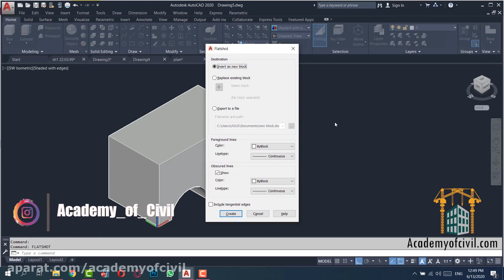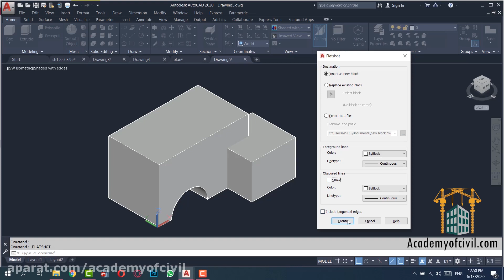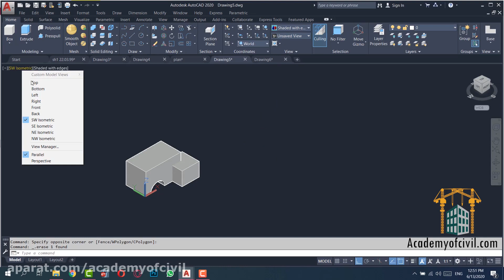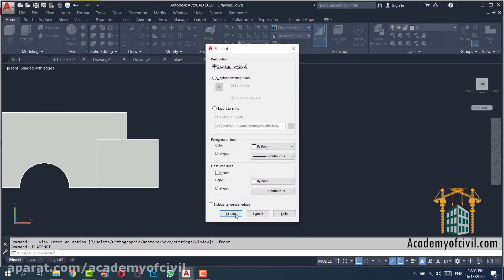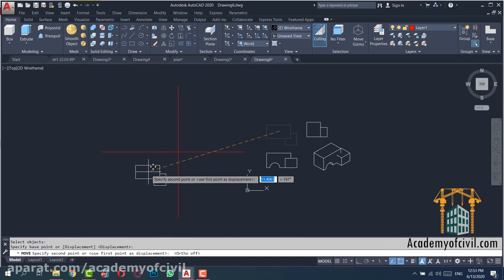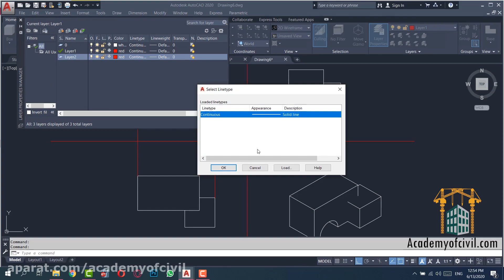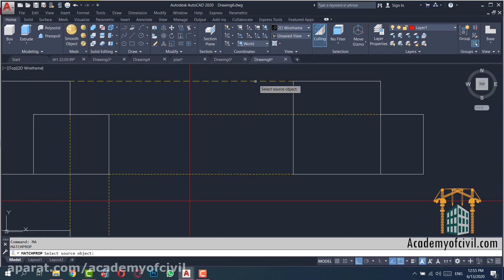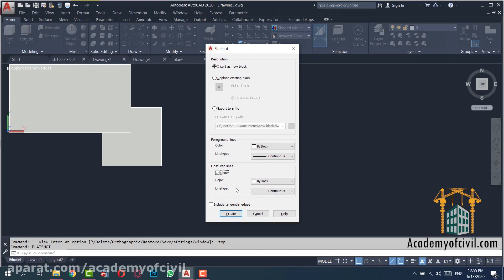flatshot in autocad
این ویدئو نمونه ای از آموزش حرفه ای اتوکد ویژه ی مهندسین عمران و معماری است. برای مشاهده اطلاعات بیشتر حتما به ادرس زیر مراجعه کنید.

مهندسین محاسب و طراح، پلان، محل ستون گذاری و تمام دیتیل های سازه ای و غیر سازه ای را که طراحی شده با کمک نرم افزار اتوکد ارائه می کنند. این نرم افزار قابلیت اندازه گذاری و رسم دقیق جزئیات را دارا است.
مهندسین دفترفنی در طول اجرای پروژه جزئیات ترسیمی صورت جلسات و ازبیلت نقشه ها را در اتوکد می کشند.
مهندسین اجرایی در کارگاه های ساختمانی و راهسازی جزئیات نقشه ها را از نرم افزار اتوکد استخراج کرده و پروژه را طبق نقشه اجرا می کنند
ضمن اینکه وجود المان های از پیش طراحی شده در نرم افزار اتوکد سرعت و کیفیت خروجی ها را بالا برده و جزئیات با دقت بیشتری مشخص هستند.

این دوره به چه کسانی توصیه می‌شود؟
 دانشجویان و فارغ التحصیلان مهندسی عمران و معماری
 مهندسین اجرایی در کارگاه های ساختمانی و راهسازی
 مهندسین محاسب سازه و طراح
 مهندسین دفترفنی و امور پیمان
 مهندسین معمار و نقشه کش